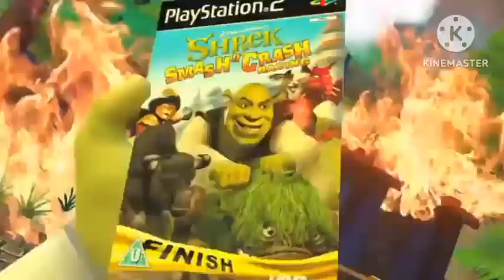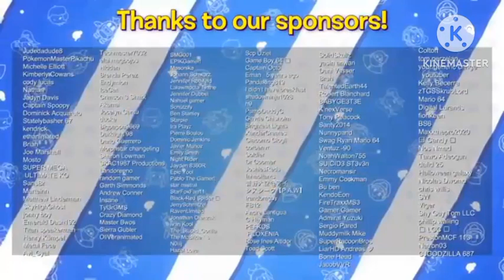Smg4 netfilx series episode 21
hello this is my 9th episode

which means that I netfilx series

you can watch the smg4 videos!

All right you can watch the now
👇 Click here!